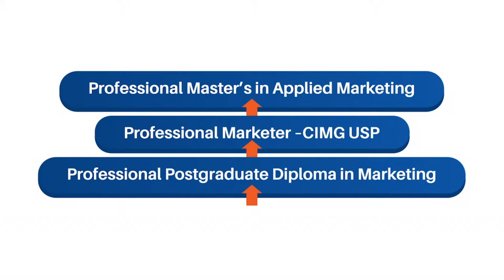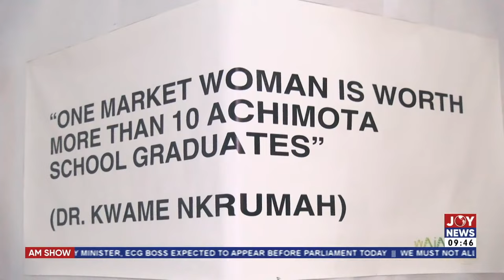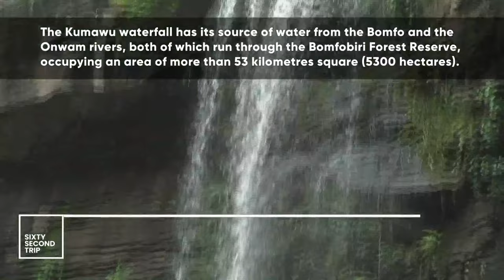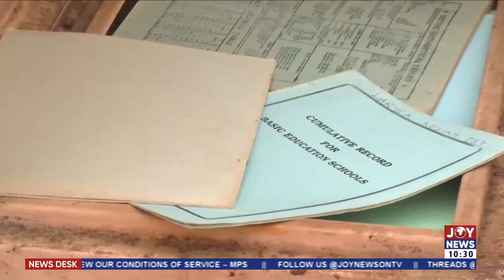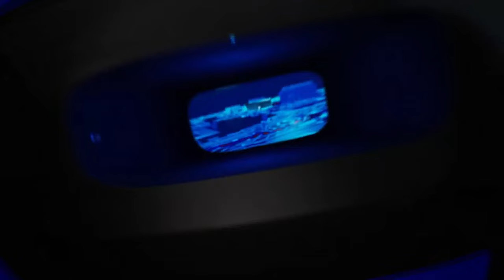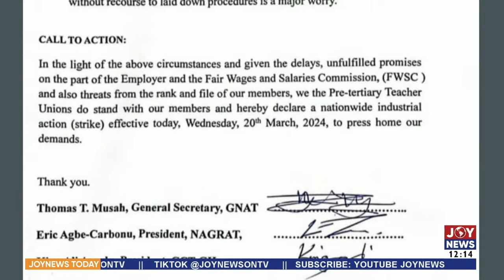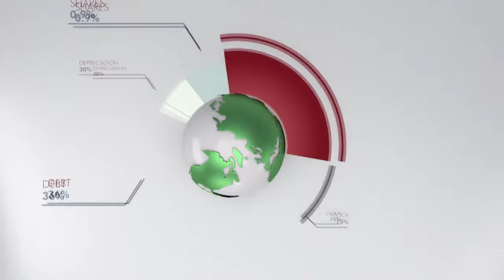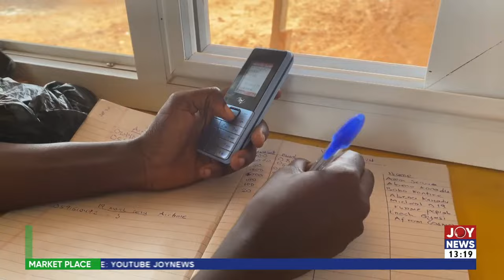JoyNews Live Stream